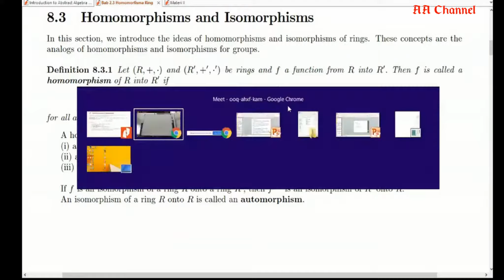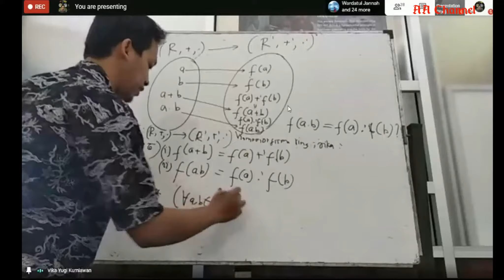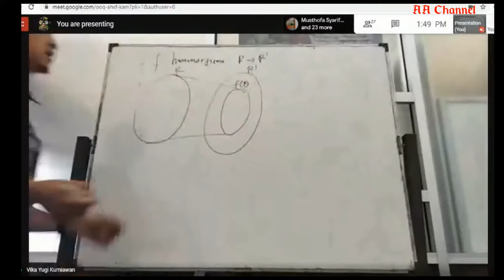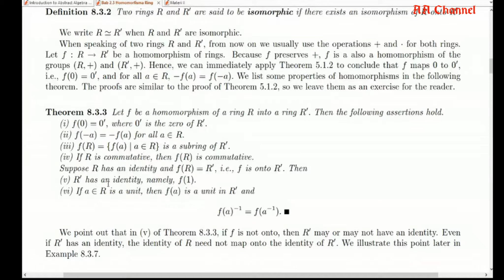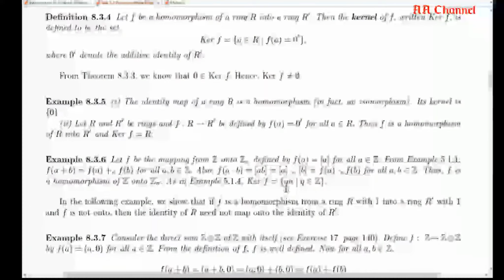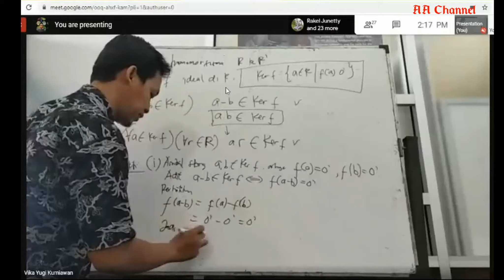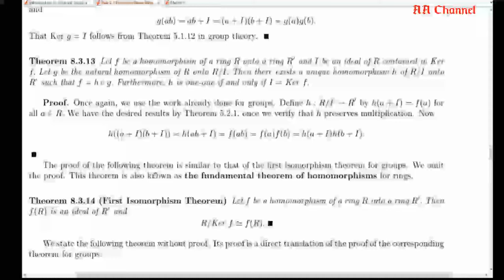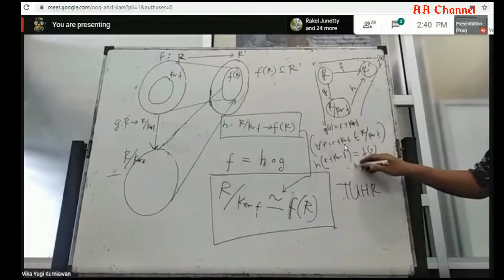Homomorfisma Ring | Teori Ring | Pertemuan 06